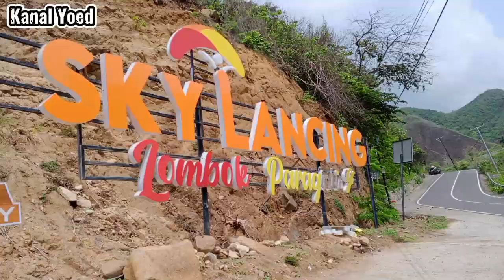Negeri di Awan Sky Lancing Lombok Paragliding : Menakjubkan!